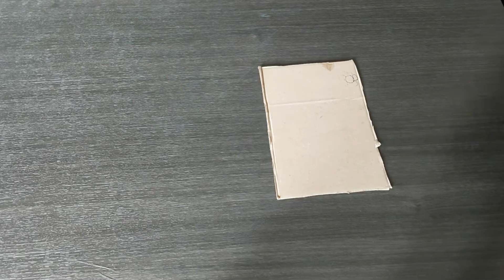Betel Leaf Crown Making for Varmahalakshmi Pooja decoration |ವೀಳೇದೆಲೆ ಇಂದ ಮಾಡಿದ ವರಮಹಾಲಕ್ಷ್ಮಿ ಕಿರೀಟ